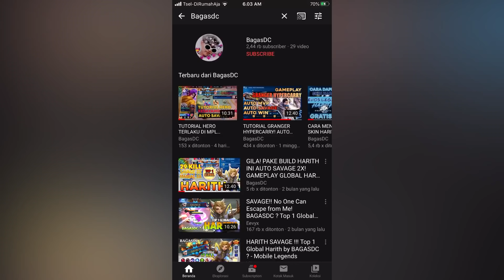PERDANA BAGASDC PAKE HYPERCARRY ALDOUS 500 STACK ! MUSUH AUTO PESTA COKLAT ! MOBILE LEGENDS